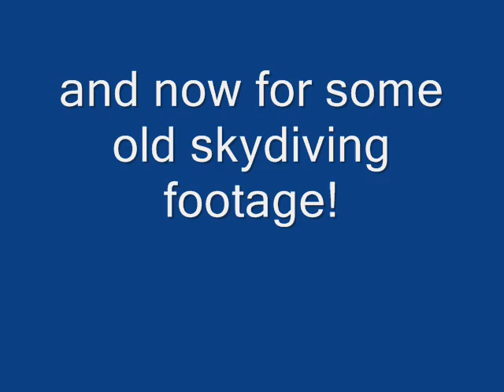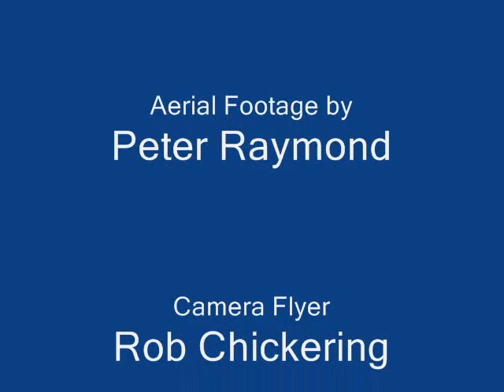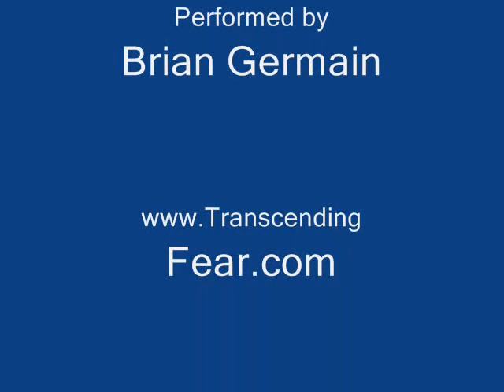Safety First TV: The Secret to Pilot Chute Packing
Brian Germain shares a better way to pack your parachute's pilot chute to prevent horse-shoe malfunctions due to the p/c getting stuck in the BOC pocket.

Music by John Meisel and Brian Germain, performed by Brian Germain
Skysurfer: Dan Drury
Camera Flyer: Rob Chickering
Freefliers: Tony Uragallo and Brian Germain

It is finally DONE!
"No Sweat: Parachute Packing Made Easy"
2 1/2 HOURS of deeply valuable information